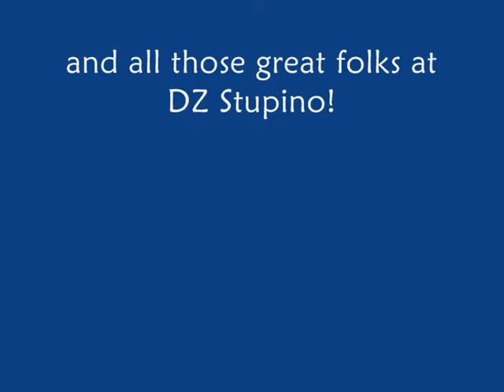My AFF Level 6 @ DZ Stupino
Passed!